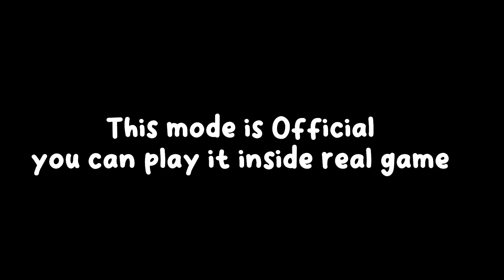Doors Super Hard Mode - Dupe (Subspace Tripmine) Jumpscare [Roblox]